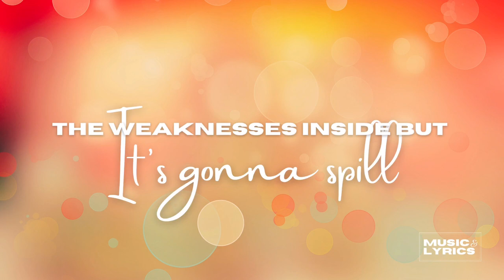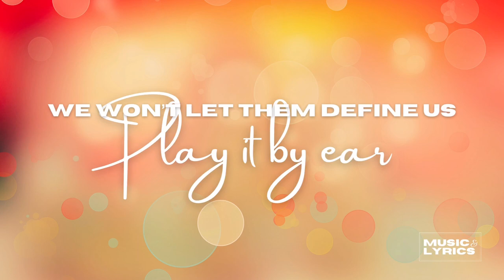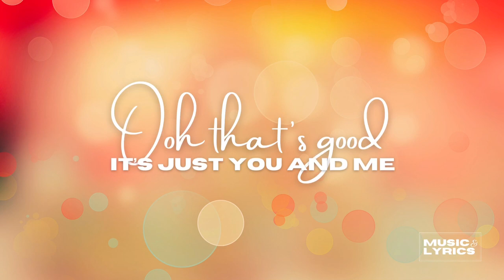Daniel Levi - Clown Around | Music and Lyrics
From the little known, the uncharted and all the way to the eccentric, find them here:

Daniel Levi is a five-piece contemporary pop collective from Tallinn, Estonia, who has arrived at a timeless pop sound glowing with elements of soul, funk, R’n’B and rock that’s bound together by a strong message and a forceful energy that infects the listener on first impact.

The group is led by the creative force of their frontman Daniel Levi Viinalass, whose emotionally charged songwriting and unique presence is inspired by life’s spontaneity and his childhood in the USA.

LYRICS
We keep seeing their eyeballs
Glued to us on the sidewalk
But that look could kill
They are trying so hard to find all
The weaknesses inside but
It’s gonna spill
Oh can we take a minute
Turn and face the critics
Let’s put flowers in our hair like we don’t care

And dancing village clown moves
Nobody stopping our groove, ooh that’s good
It’s just you and me
And making me laugh with your moves
Ain’t no stopping our groove, ooh that’s good

And we can clown around, clown around
And we can clown around, when it’s just you and me

You and me are a vibe girl
Disco some, fun like one of a kind girl
‘Til morning’s here
When opinions start to guide us
We won’t let them define us
Play it by ear
And I know that you’re shy
But we can clown around tonight
You know the circus leaves town when it’s light

Making me laugh with your moves

Now it’s your turn to clown around
And take a train to freaky town
And we could just clown around like this you know
We could clown around a bit

Performed by Daniel Levi
Written by Daniel Levi Vinalass and Juho Suutarinen Produced by Juho Suutarinen